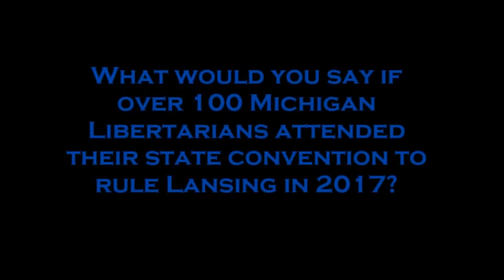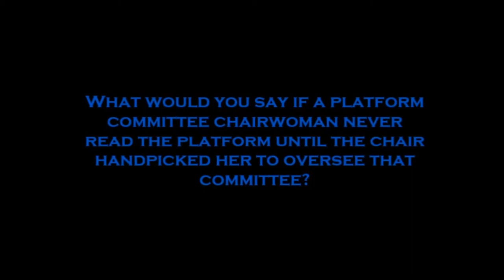2017: The Year Michigan Libertarians Ruled Lansing - Trailer #1 (HD)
The official trailer for 2017: The Year Michigan Libertarians Ruled Lansing.